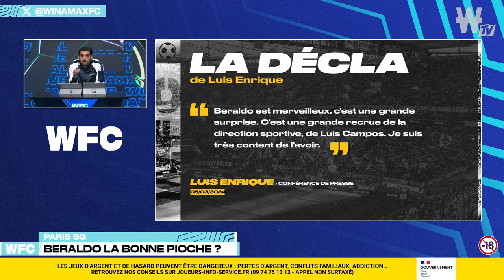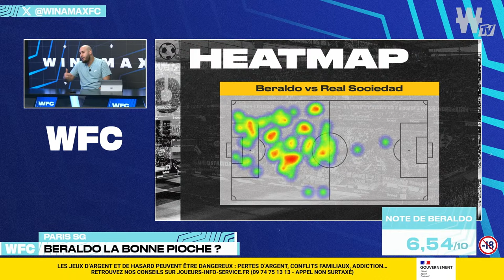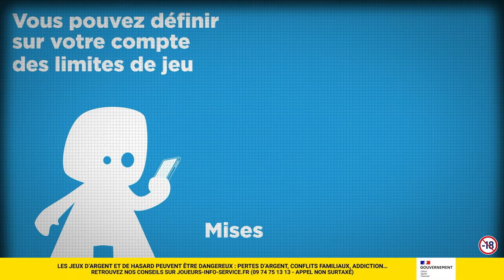⚽ PSG : mercato de Luis Campos validé ?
Le Paris Saint-Germain s'est qualifié pour les 1/4 de finale de la Ligue des Champions, grâce à une belle double victoire face à la Real Sociedad et une prestation convaincante au Pays Basque hier. A qui attribuer ce succès ? Le travail du directeur sportif Luis Campos est-il récompensé ? On revient également sur la performance du jeune Lucas Beraldo. Vous a-t-il impressionné pour sa seconde apparition en Ligue des champions ? Qu'avez-vous pensé de sa personnalité ?

Le Bayern, lui, a renversé la vapeur en s'imposant 3-0 à l'Allianz Arena face à la Lazio. Est-ce seulement un sursis pour l'entraineur Thomas Tuchel ? Focus également sur la performance d'Harry Kane, double buteur hier.

Ne manquez pas les coups à tenter du jour avec la rencontre entre le Real Madrid et Leipzig.

Le programme du Winamax FC :

🔹 Intro (00:00)
🔹 Début d'émission (1:55)
🔹 Paris SG x Campos : mercato validé ? (13:32)
🔹 Paris SG : Beraldo, la bonne pioche ? (31:02)
🔹 Bayern : du sursis pour Tuchel ? (40:11)
🔹 Bayern x Kane : image injuste ? (49:02)
🔹 Real Madrid vs Leipzig : les coups à tenter (55:58)

"Winamax FC", votre émission 100% football avec Romain Beddouk, Elton Mokolo et Walid Acherchour.